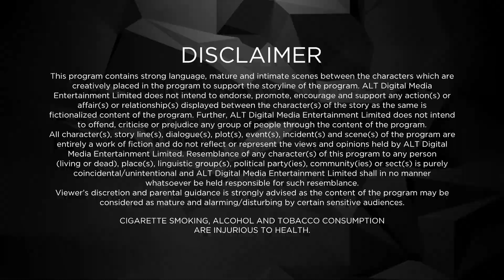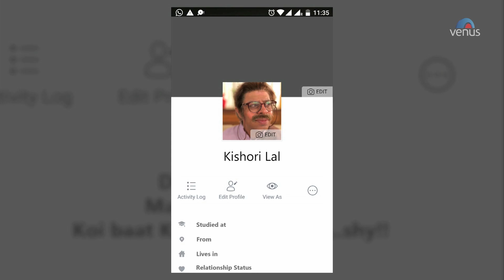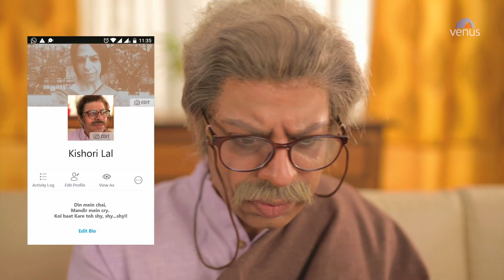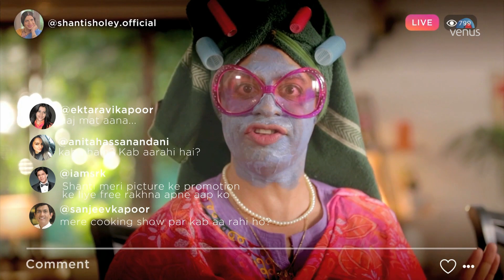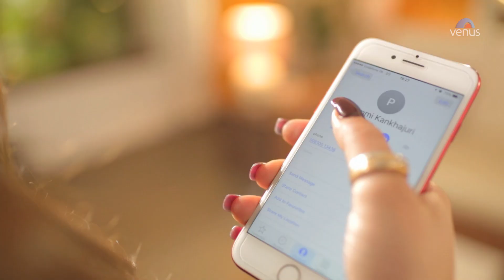Pammi Aunty | Hindi Full Movie | Anita Hassanandani, Ssumier Pasricha | Hindi Movie 2023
Film - Pammi Aunty
Starcast - Anita Hassanandani, Ssumier Pasricha
Director - Palak Bhambari

Check. Hair curlers? Check. Hot gossip with Punjabi tadka? Double check! Pammi Aunty is here to get you rolling with laughter. And this time, she's not alone. She's got her fiery maid Shanti Shole, her sharaarti puttar Timmi, and her paagal padosi Kishori Lal. Are you ready to ROFL with the funniest aunty on the internet?

Also You Can:
'LIKE' us on Facebook: